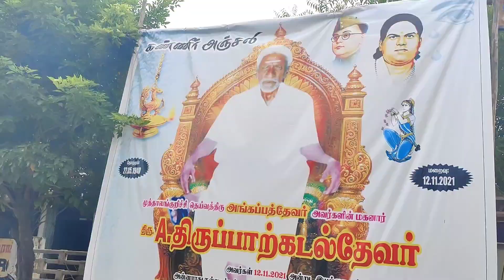மீண்டும் முனைஞ்சிப்பட்டி தேவர் நகரில் | மாரியப்பன் ஆட்டம் மேளம் | 8754307500 தேவர்குளம் திருநெல்வேலி